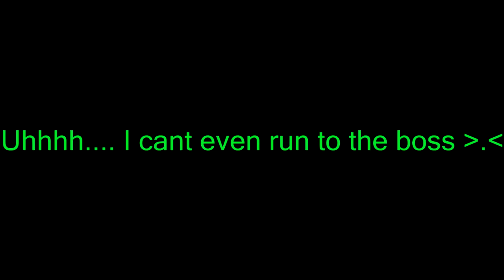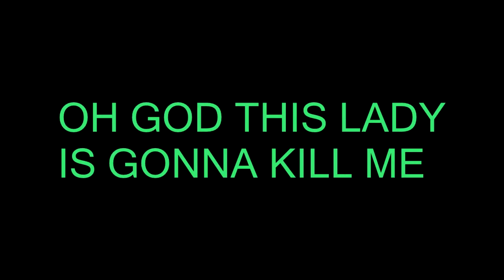First Nioh Experience. Plenty of Deaths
Just playing some Nioh for the first time.